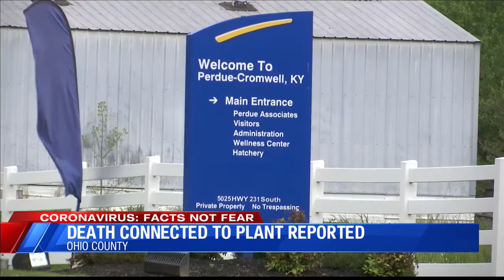Death connected to Ohio County Perdue Plant